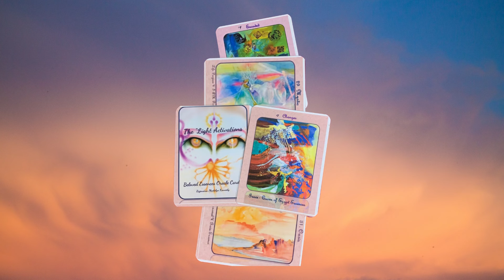"The Light Activations" Beloved Essences Oracle Card Deck Debut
I am SO super excited. 🎉🎈🎊
*** I finally have my "Light Activations" Beloved Essences Oracle Card Deck assembled enough to actually use it - 53 cards, can you believe it. And the readings are phenominal!! YIPPEE!!!
SO . .. .tomorrow night,
👉Friday 9/23 from 5- 10 pm
I will be at the Indigo Moons Expo, hosted by my friends from The Mystics Corner, Shannon Ogg and Jessica Martinez.
- If you are in the Houston area, it's super easy to find.
Indigo Moons, 1900 Blalock Road, Suite J, Houston 77080.
Get there early - we have sign up sheets with time slots. Can't wait to see ya'll. hugs 🥰